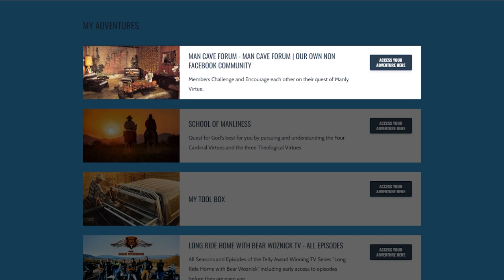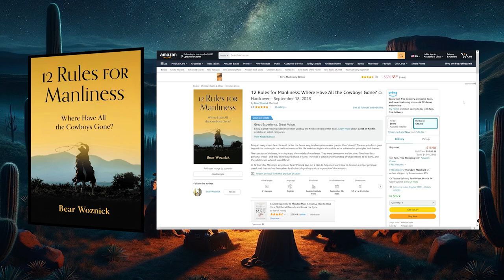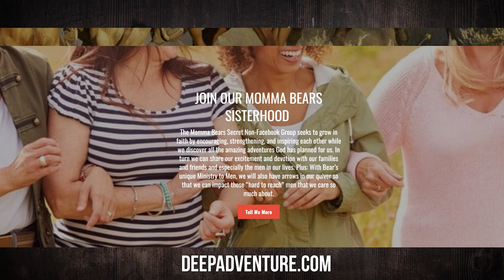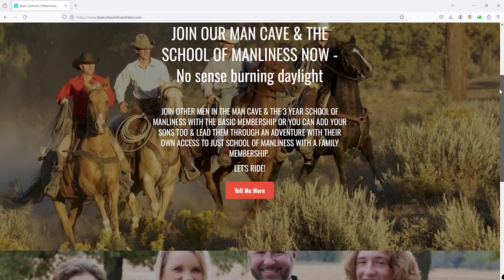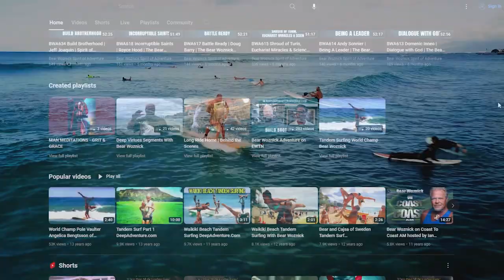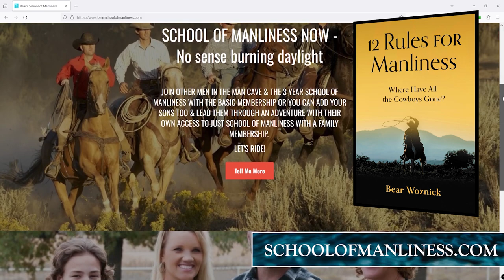BWA669 Life Is A Journey - Discussing GK Chesterton | Brady Stiller | Spirit of Adventure Ministries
In this thought-provoking episode, we welcome Brady Stiller, a 2020 Notre Dame University valedictorian, author, and deep thinker. Join us as Brady shares insights from his new book, "Your Life is a Story: G.K. Chesterton and the Paradox of Freedom." Brady discusses the influence of Chesterton on his life, the philosophical tensions of freedom, and the mystery of life's meaning.

From discussing Notre Dame football to exploring the essence of objectivity, subjectivity, and divine purpose, Brady leads us on a journey that connects theology, philosophy, and personal faith. Discover how Chesterton's paradoxical worldview offers a unique perspective on existence, freedom, and the story that each of our lives tells.